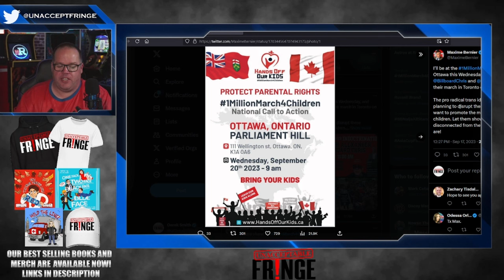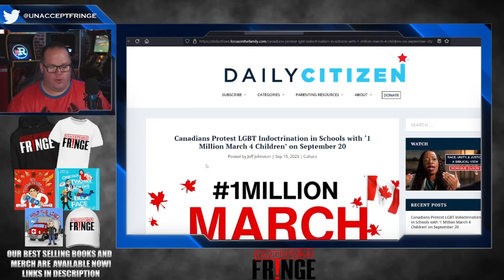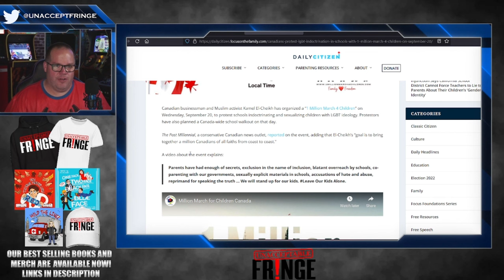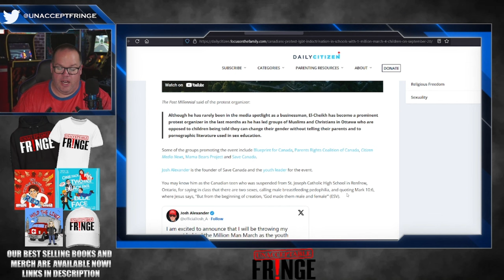The I million march for kids is here!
The million person march for kids is about to happen and many are asking if it is going to remain peaceful or end terribly.